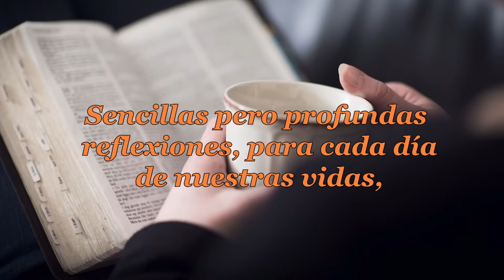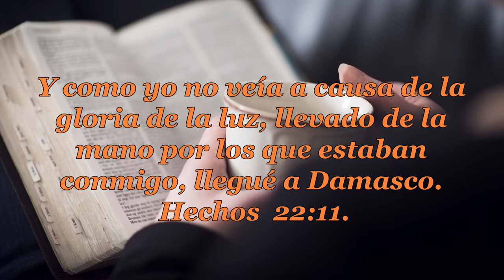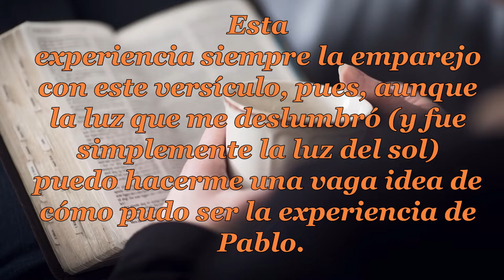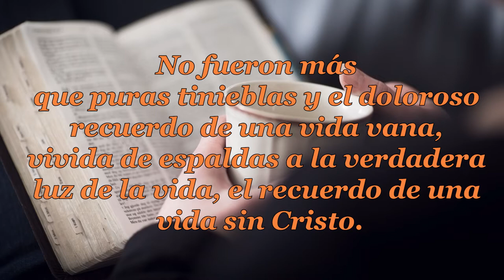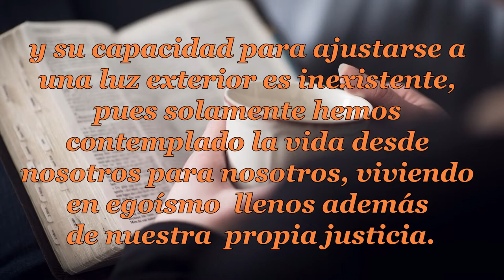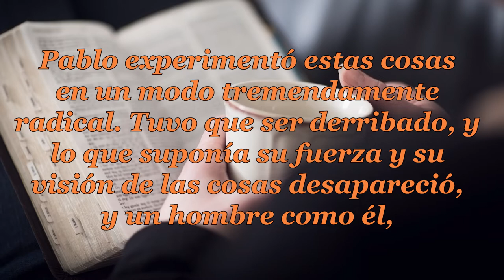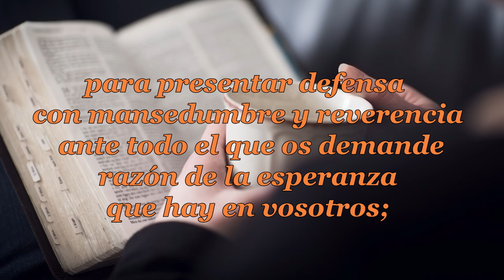112 EL DOLOR DE LA LUZ